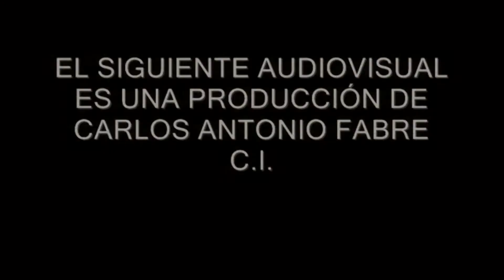ANTONELLA BUSSOT (San Isidro) "I TRY"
Imágenes de la modelo Argentina Antonella Bussot en el barrio de San Isidro.